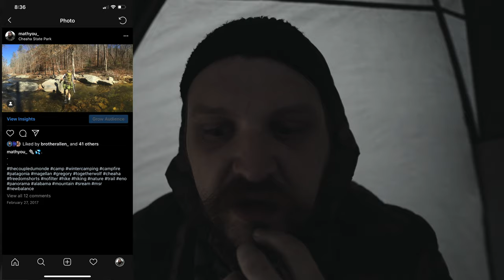Field Journal Episode 6 | Camping and Photography at Cheaha State Park | a6300 + sigma 16mm f1.4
This weekend I took the drive up to Cheaha State Park to do some camping, hiking and nature photography. My autofocus was a little wonky on this trip and I was having some battery issues, but I worked around that and got a few good shots!